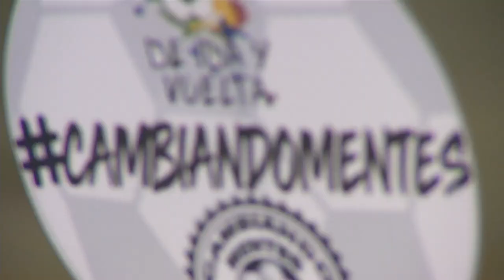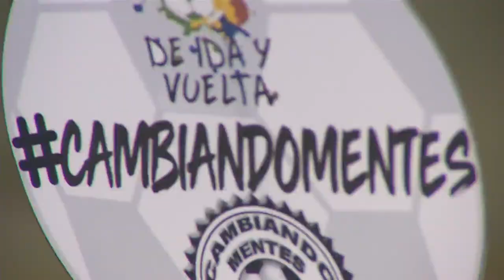Capítulo 15 - Cambiando Mentes [Del Barrio a la Cancha 2017] Telemedellín